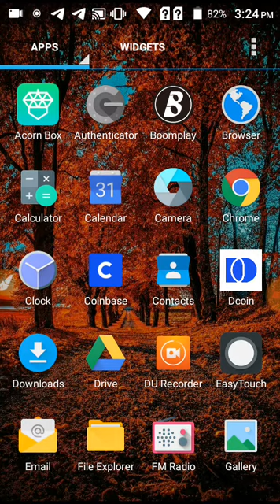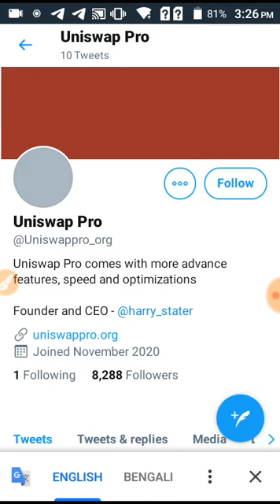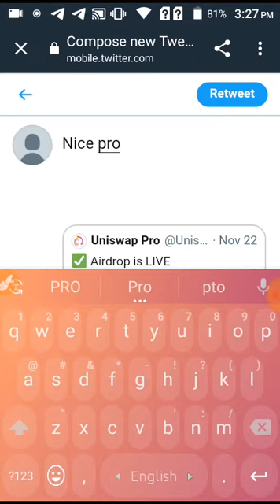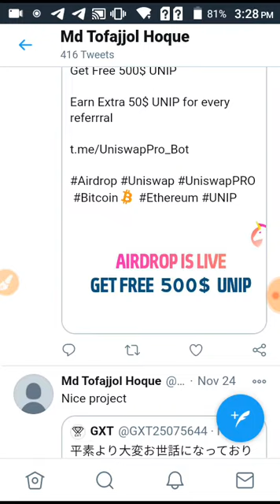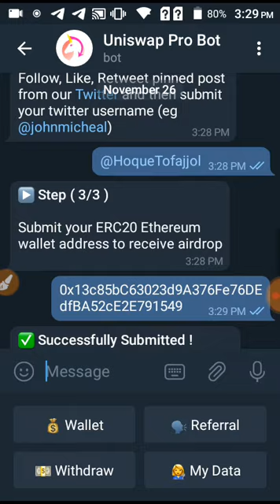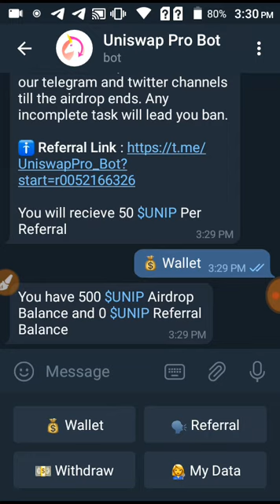৪০ হাজার টাকার অফার।Online Income Bangla।How to Earn Money Online 2020।MT Earning Official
৪০ হাজার টাকার অফার।Online Income Bangla।How to Earn Money Online 2020।MT Earning Official

How to Earn money online 2020 Online Income Bangla Make money Online bd best bangladeshi earning app 2020 how to earn money new mobile recharge app income app bangladesh bkash income app bd 2020, online earning bangla tutorial online income source in bd student jobs bd how to earn online in bangla tutorial outsourcing online income tutorial work from home jobs work at home অ্যাড দেখে ইনকাম payment proof bangla MT Earning Official online income bd HD অনলাইন ইনকাম

অ্যাড দেখে ইনকাম | How to Earn money online 2020 | Online Income Bangla | Make money Online bd 2020

2020 সালে কিভাবে Online থেকে ইনকাম করবেন? | How to Earn Money Online | Reality of Online Earning

১০০০ টাকা ইনকাম | How to Earn money online 2020 | Online Income Bangla | Make money Online bd 2020

Online Earning Best Website 2020 Bangla। Make Money Online BD । Online Income Bangladesh 2020

ফ্রীতে ২৭০০ টাকা | How to Earn money online 2020 | Online Income Bangla | Make money Online bd 2020